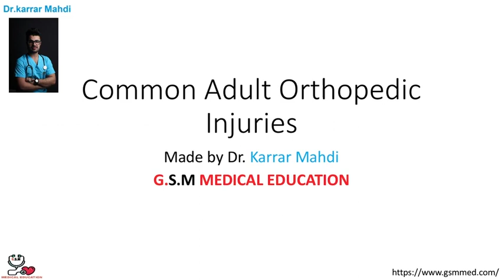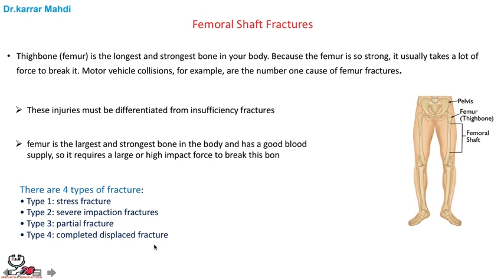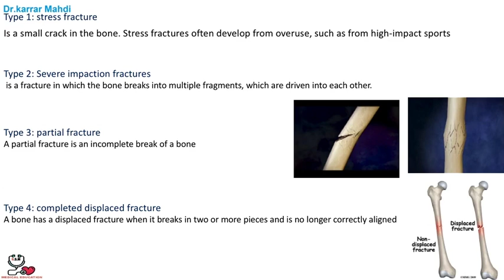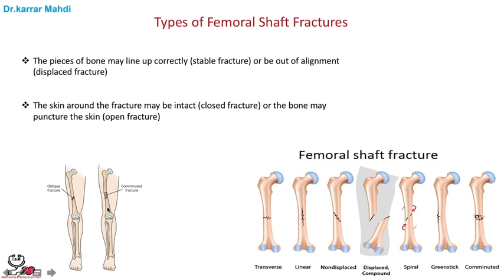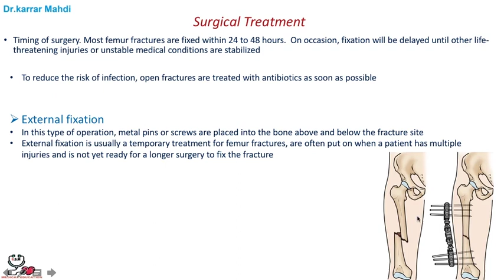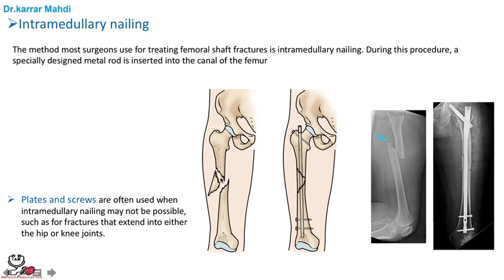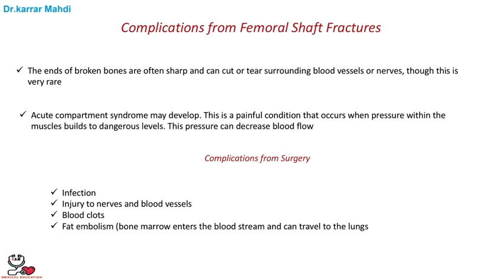6 lower extremity part 3